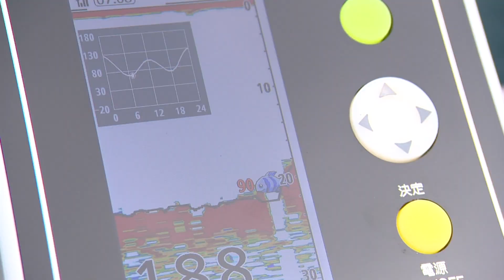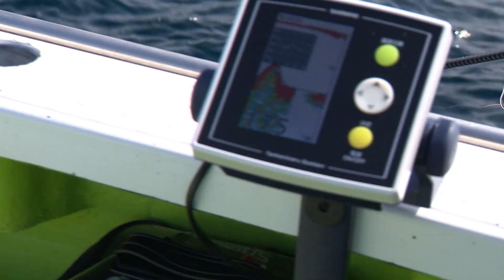【DokiDoki釣りゴコロ！】#115 人気のロックフィッシュゲームに挑戦！#115 人気のロックフィッシュゲームに挑戦！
▼折本隆由 使用タックル

▼鈴木薫 使用タックル